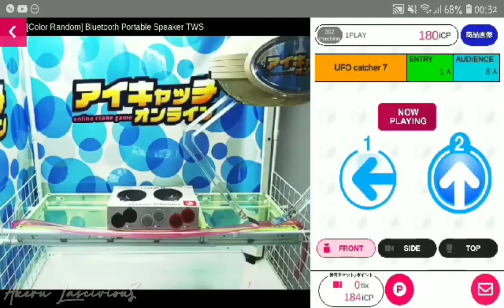iCatch : [Color Random] Bluetooth Portable Speaker TWS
iCatch ขาดีจนทำเอาตกใจอยู่เรื่อย 😳😆